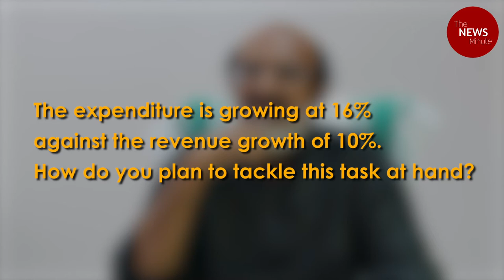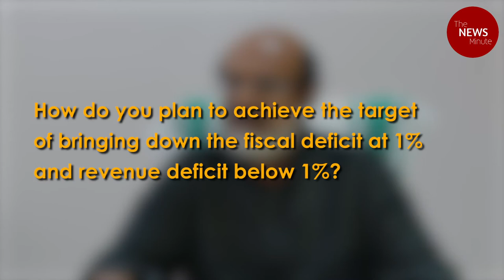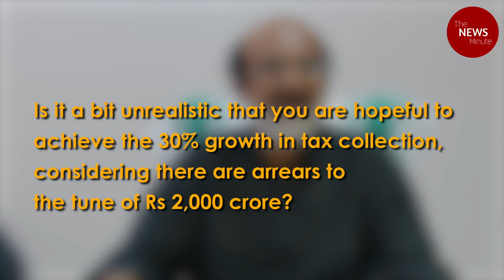Despite floods, Kerala is not in the Centre's radar: Finance Min Thomas Isaac to TNM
Kerala Finance Minister Thomas Isaac says that due to the floods in August 2018, Kerala's growth rate is going to be the lowest in the last three decades.